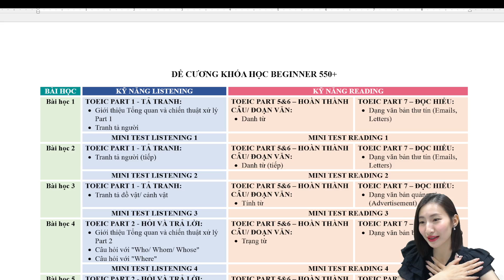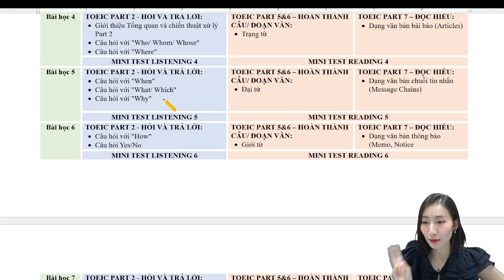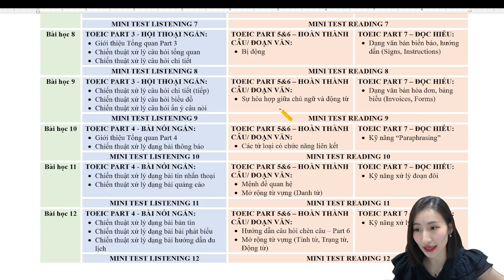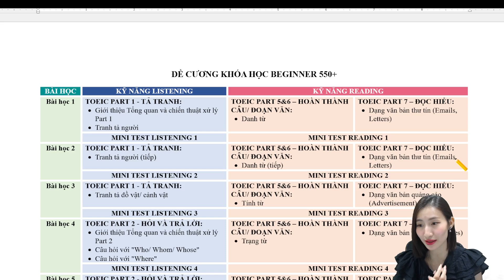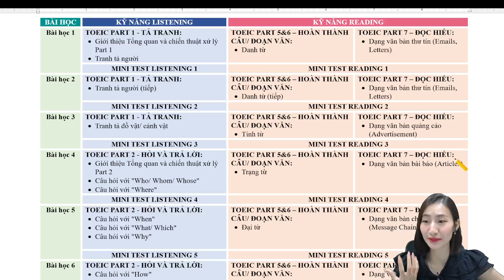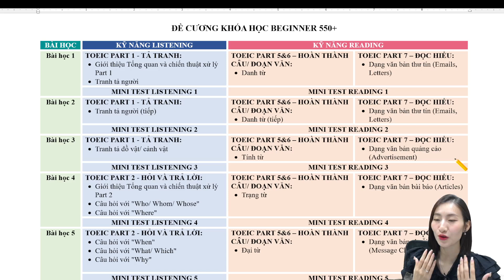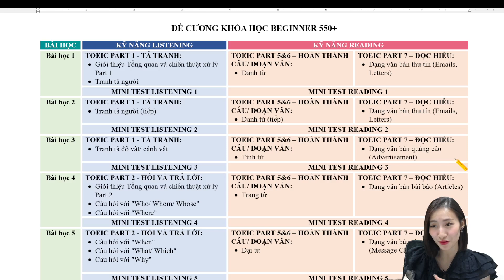Thông tin khoá Sunrise (300-550)